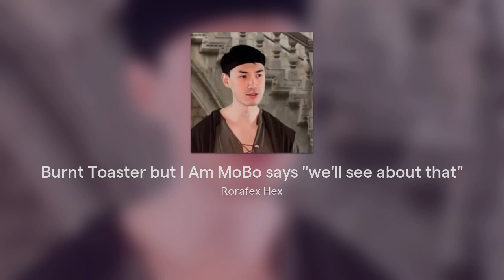Burnt Toaster but I Am MoBo says "we'll see about that" before every drop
"you can't make a good video"
"we'll see about that"

If you don't know, Burnt Toaster is the song I Am MoBo uses in most speedrun videos.